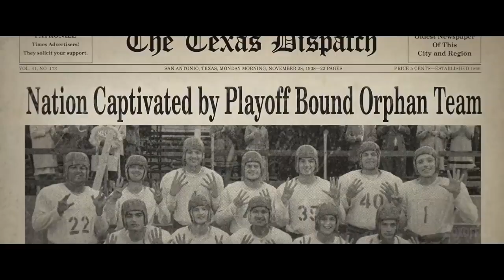12 MIGHTY ORPHANS Trailer (2021) Luke Wilson, Sport Movie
12 MIGHTY ORPHANS Trailer (2021) Luke Wilson, Sport Movie